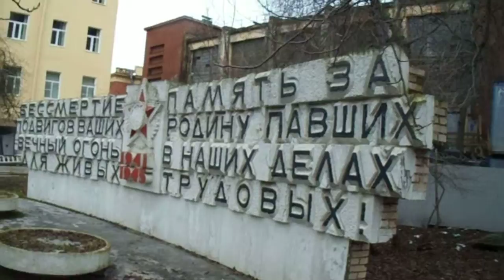Антон Смирнов. Двор фабрики"Красное знамя"(1929)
Этюд записан 4 марта 2017 года во время Экскурсии с журналом "Проект-Балтия" по памятникам русской и советской архитектуры в рамках международного архитектурного Мастер-класса "WOODBLOCK" по уникальной территории завода "Красное знамя", построенного по проекту архитектора Эриха Мендельсона в 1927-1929 годах.